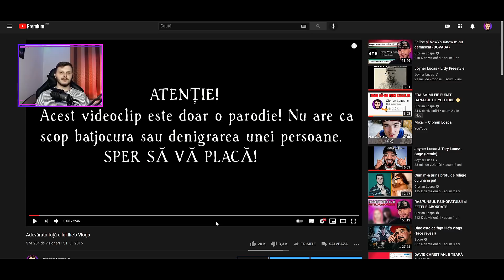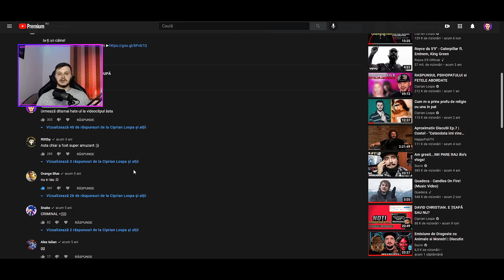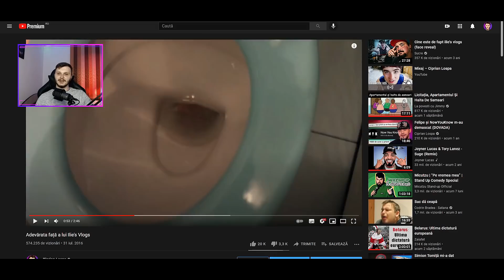MULȚUMESC, ILIE'S VLOGS 💕